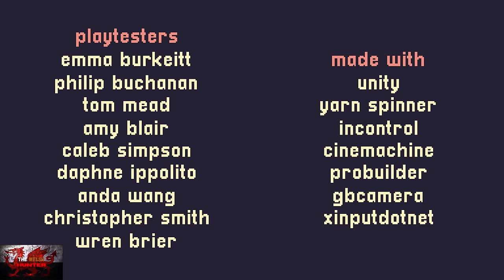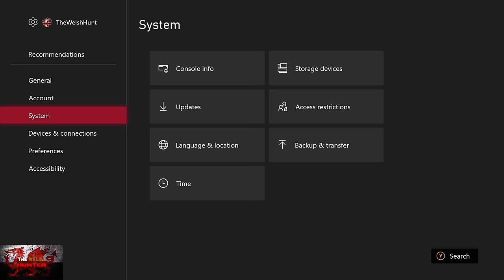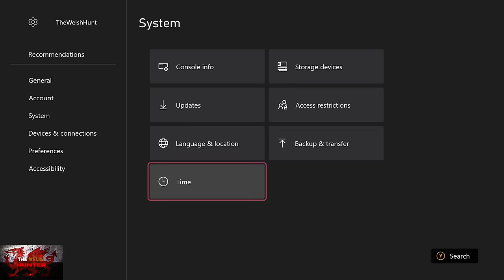A Short Hike - 100% Achievement/Trophy Guide! *Included In Gamepass*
Welcome to my 100% Achievement/Trophy Guide for A Short Hike.
A game developed by Adam Robinson Yu, Published by Whippoorwill & is available to you for just £6.69 or $7.99!

So before we begin, When you get to the point of the game where you are fishing, Look at this site to help you! Excellent it is :)

So we play as Claire, a young bird who is off on her hollybobs to hawk peak mountain.
The game literally just chucks you in, no tutorial or anything.

So the way this guide is spread out is effectively collecting stuff.
You could prettymuch beat the game in like 10 minutes, but to get the full 1k will take you around 3-4 hours (I know the video is an hour and half but fishing, Beach stick bgall plus theres no map so easy to get lost)
So we need to 20 gold and 2 silver feathers, collect 27 sprouts, among various stuff :)
It is a lovely game and i hope my guide helps.

Achievement Timestamps:-

Intro - 0:00
Game Start - 1:30
Golden Feathers 1 & 2 - 6:30
Golden Feather 3 - 7:20
Golden Feather 4 - 8:20
Golden Feather 5 - 9:05
Golden Feather 6 & 7 - 9:50
Silver Feather 1 - 11:20
Golden Feather 8 - 12:50
Golden Feather 9 & 1. Remember This Day Forever - 14:40
Feather 10, 2 & 3. Feather Finder & Not A Scratch - 16:50
Golden Feather 11 - 23:50
Golden Feather 12 - 25:35
Sprout 1/27 - 25:55
Sprout 2/27 - 27:00
4. Hawk Peak - 27:45
Golden Feathers 13, 14 & 15 - 30:00
Golden Feather 16 - 30:30
Golden Feather 17 & 18 - 31:15
Golden Feather 19 - 32:00
Sprout 3/27 - 32:45
Golden Feather 20 - 33:20
5. The End - 34:45
6. Only You Can Prevent Campfires & Sprout 4/27 - 35:50
Sprout 5/27 - 37:30
Sprout 6/27 - 37:55
Sprout 7/27 - 38:20
Sprout 8/27 - 39:25
Sprout 9/27 & Get Fishing Rod! - 40:00
Sprout 10, 11 & 12/27 - 42:00
Sprout 13/27 - 42:50
Sprout 14 & 15/27 - 43:20
Sprout 16/27 - 44:00
Sprout 17/27 - 44:30
Sprout 18/27 - 45:00
Sprout 19 & 20/27 - 45:30
Sprout 21/27 - 48:20
Sprout 22/27 - 48:50
Sprout 23 & 24/27 - 49:15
Sprout 25/27 - 50:45
Sprout 26/27 - 51:10
7. Green Thumb (Sprout 27/27) - 51:40
8. Photo Friends - 53:00
Parkour Race 1/3 - 55:10
Parkour Race 2/3 - 59:15
9. Parkour Master (Race 3/3) - 1:02:40
Fish (Meteor Lake) - Common Carp, Northern Pike, Rainbow Trout & Yellow Perch - 1:05:45
Fish (Ocean Around Hawk Peak) - Brook Trout, Spotted Brook Trout, Rainbow Trout - 1:07:35
Fish (Small Ponds With Lillies) - Pumpkinseed Fish, Crayfish - 1:10:20
Fish (Fast Flowing River West Side) - Burbot, Catfish, Gold Catfish, Salmon - 1:11:45
Fish (Southern Bay, Close To Where You Start) - Bluegill - 1:13:45
Fish (River Close To Lighthouse) - White Perch - 1:14:05
Fish (Frozen Heights Small Ponds) - White Bass & Pink White Bass - 1:14:25
10. The Fish Are Biting Today - 1:17:25
11. Feathers Forever (Silver Feather 2/2) - 1:19:30
12. Crispy - 1:21:10

TimG84
Khost
TschanSchpange1
TonySki
ShadowTurul21
Rukus
TheUnderdog2020
DragonClave
Livibeau
Kaens
Worf
Brigadierblue

LEG-ENDS!

Big Love!